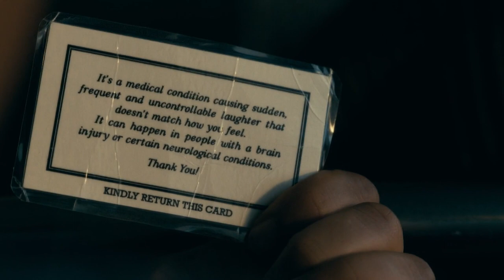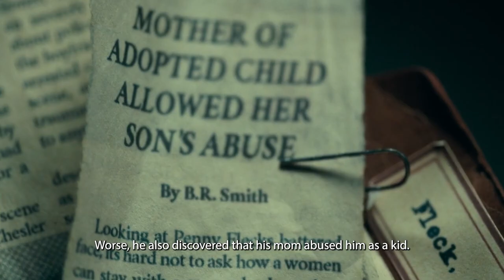Let's UNMASK the MADNESS of the JOKER! 🤡 | FILM DIGEST #05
Step into the twisted world of Gotham City with our in-depth review of the cinematic masterpiece, 'Joker.' Brace yourself for a rollercoaster of emotions as we dissect Joaquin Phoenix's riveting performance, Todd Phillips' directorial genius, and the haunting narrative that delves into the psyche of one of the most iconic villains in cinematic history. Join us as we explore the darkness, the madness, and the brilliance that make 'Joker' a tour de force in storytelling. This is more than a movie; it's an experience that will leave you questioning the very nature of reality.